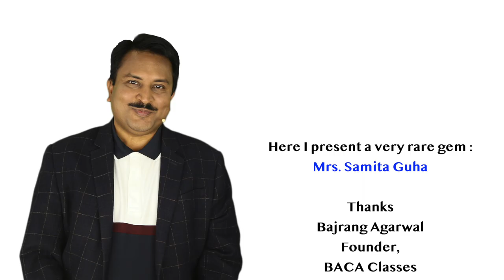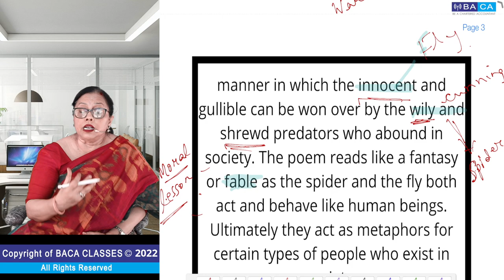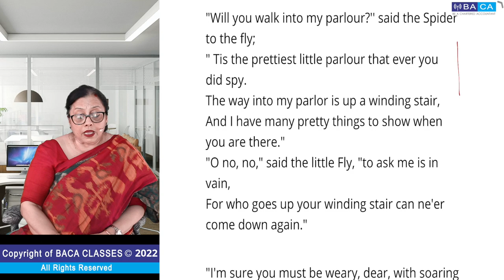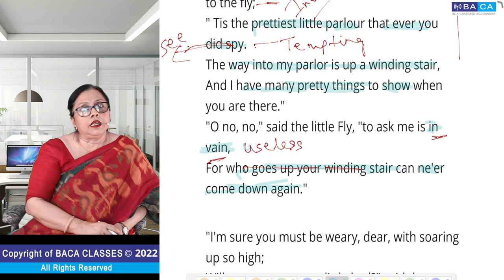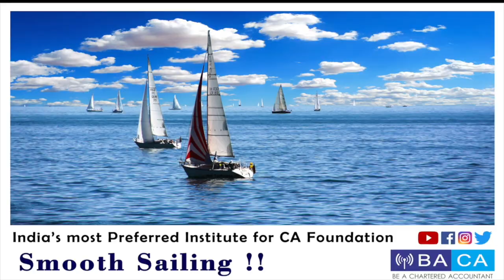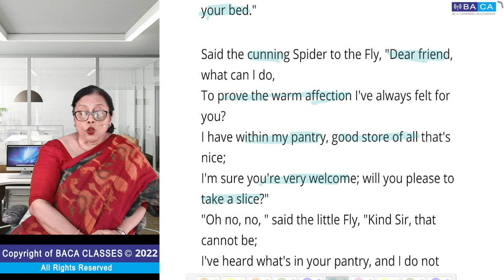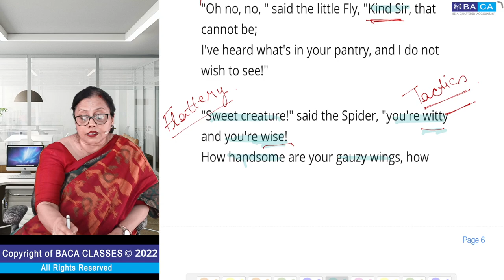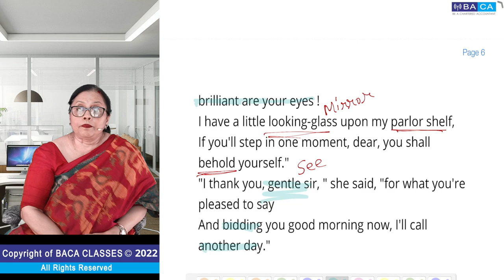Lecture - 1 | The Spider and The Fly | Poem : 9 | ISC | Class - XI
Dear Students !!

Join CA Foundation 20 Weeks Study Plan & clear your exams in ' FIRST ATTEMPT '